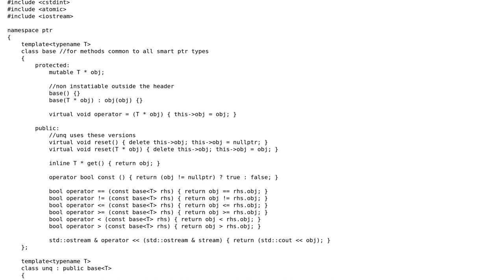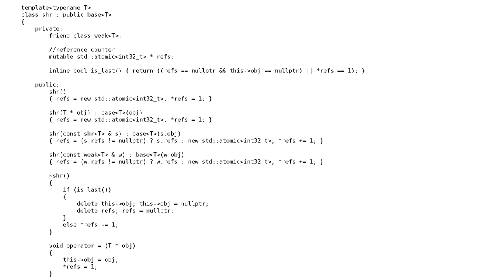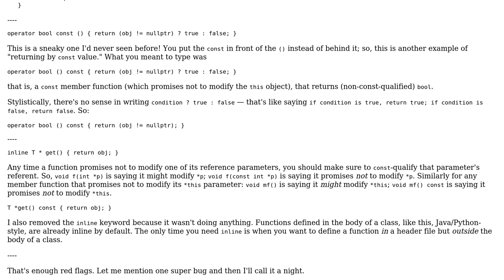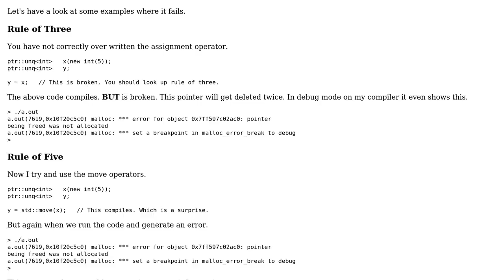Code Review: C++11 smart pointer 'library' (2 Solutions!!)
Code Review: C++11 smart pointer 'library'

With thanks & praise to God, and with thanks to the many people who have made this project possible! | Content (except music & images) licensed under CC BY-SA | Music | Images & others | With thanks to user sjh919 user Quuxplusone user Martin York user hoffmale and the Stack Exchange Network Trademarks are property of their respective owners. You are responsible for your own actions.